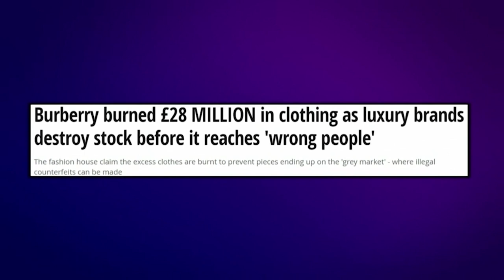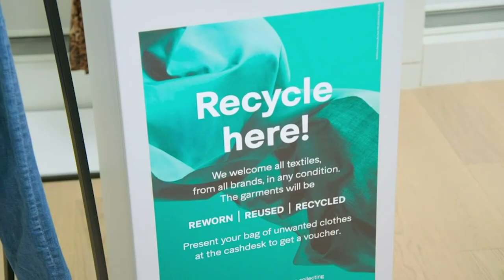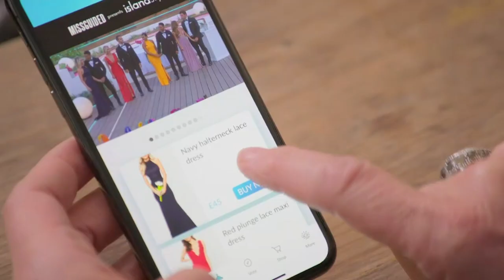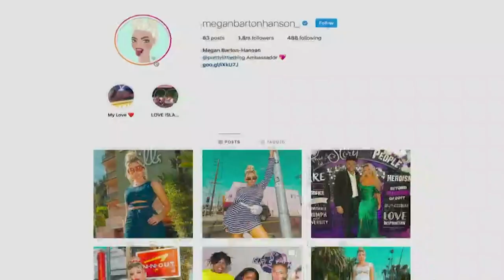Love Island's Fashion & How it Was Marketed Using an App, with Megan Barton-Hanson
Mary Portas explores how the modern fashion industry has increasingly become more eco-friendly and sustainable, and sits down with Love Island’s Megan Barton-Hanson to discuss who is responsible for the show's fashion choices!